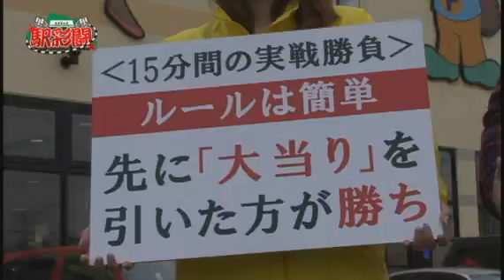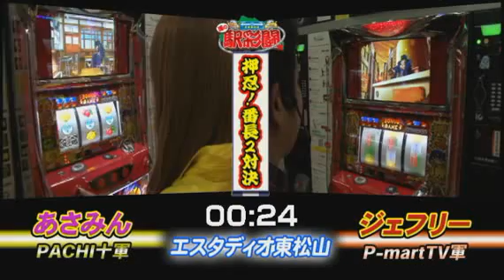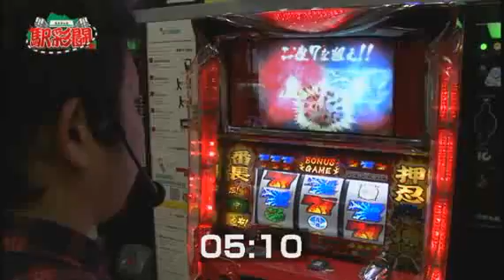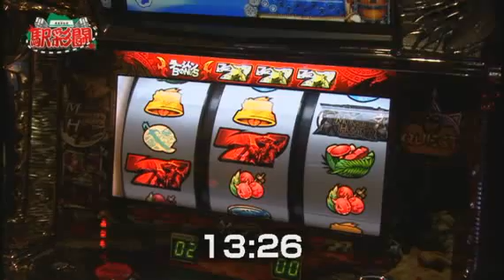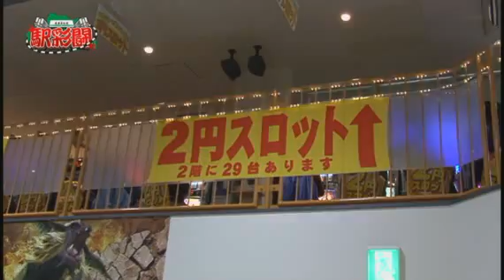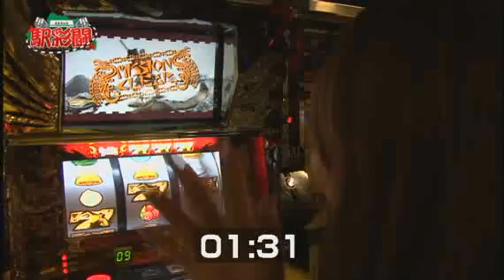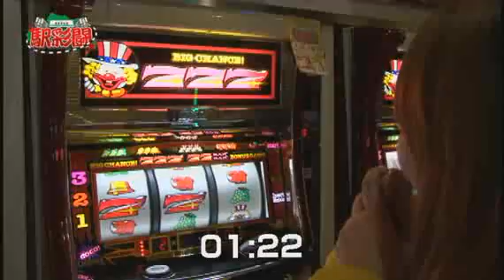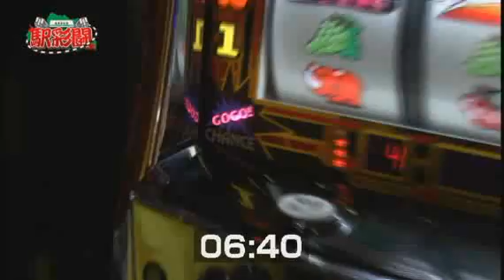【PACHI+×P-martTV】駅彩闘 Season5 #003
PACHI+埼玉版とP-martTVの抗争勃発15分間のパチンコパチスロで勝負!
勝てば陣地拡大、負ければ罰ゲーム！どちらに軍配が上がるのか？！

ホール情報マガジン
「PACHI+」
パチンコ・パチスロ パソコンテレビ
「P-martTV」